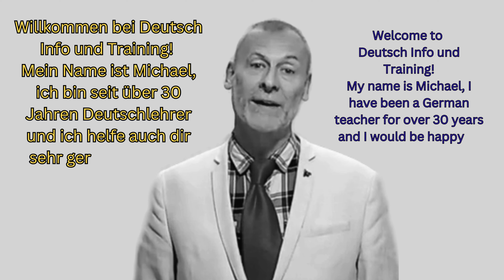I N T R O Deutsch Info Und Training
Schau dir meinen Kanal an und schreib mir deine Wünsche für dein Deutschtraining!
Look at my channel and tell me your wishes for your German training!